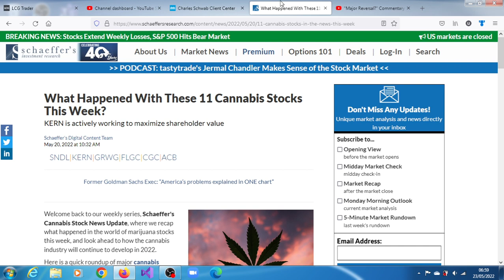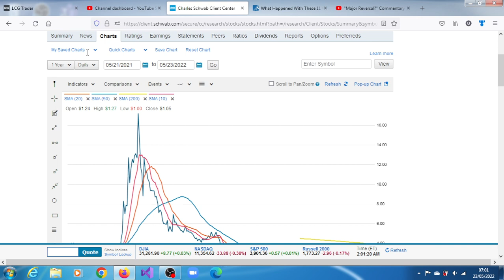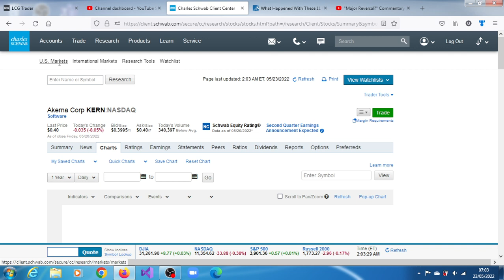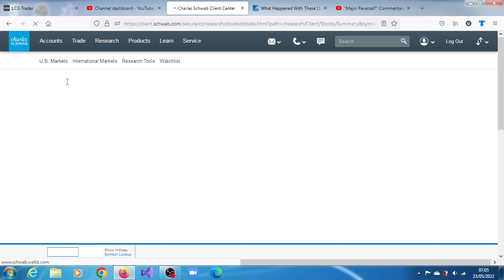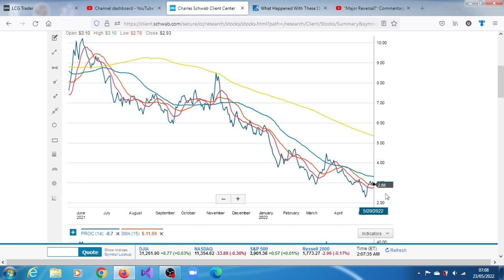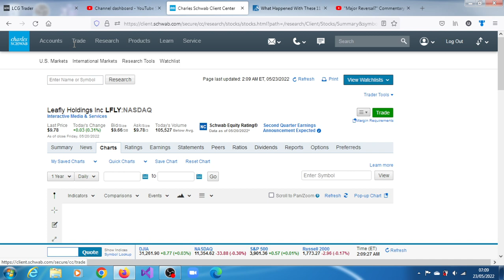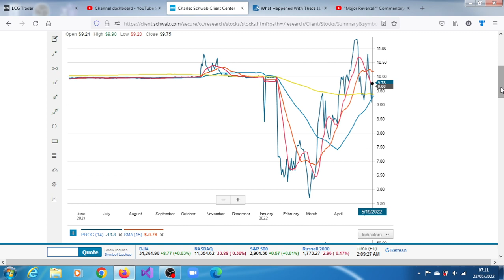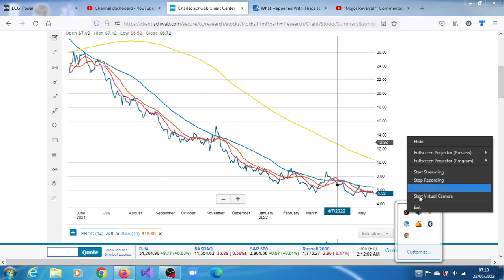The Week That Was For SNDL & Other Related Stocks: FLGC INCR KERN IIPR IXHL GNLN ACB GRWG LFLY CGC.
This video covered a quick roundup of the major cannabis stock news of last week that ended on the 20th of May 2022

Chapters:
SNDL Stock: 00:30
FLGC Stock: 01:40
INCR Stock: 03:17
KERN Stock: 04:03
IIPR Stock: 05:05
IXHL Stock: 06:20
GNLN Stock: 07:20
ACB Stock: 08:10
GRWG Stock: 09:20
LFLY Stock: 10:01
CGC Stock: 12:35